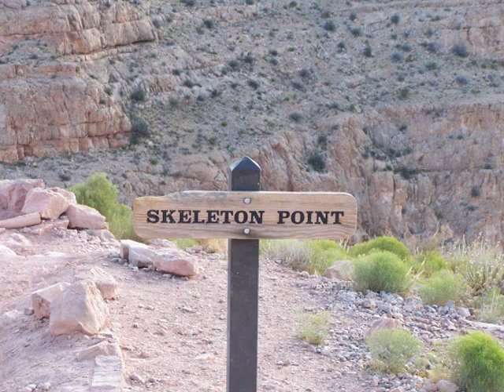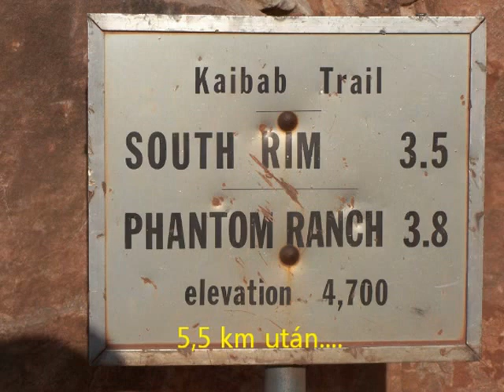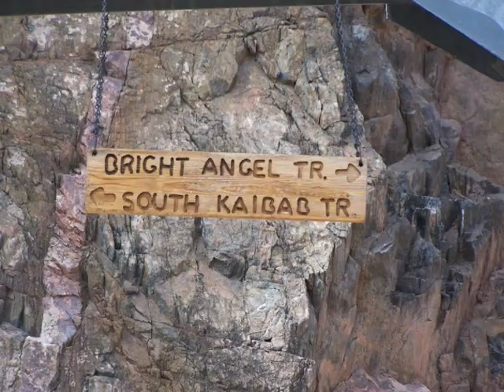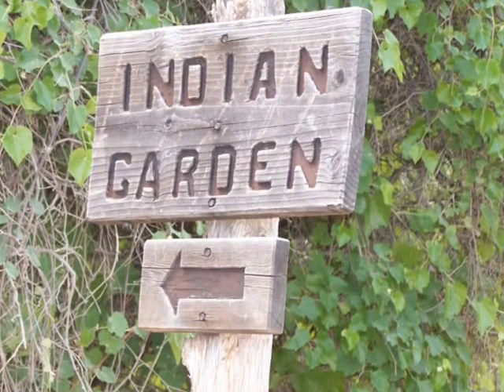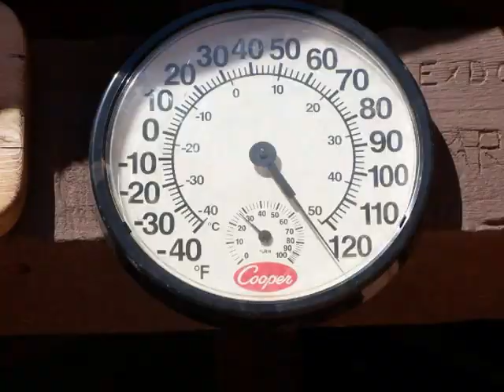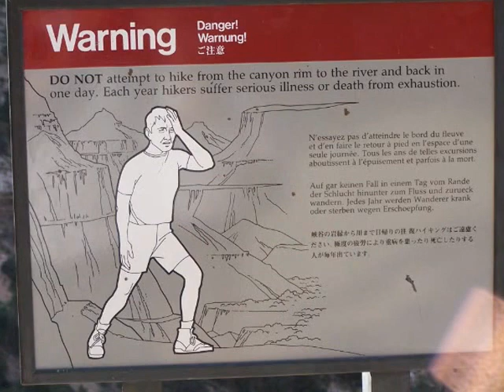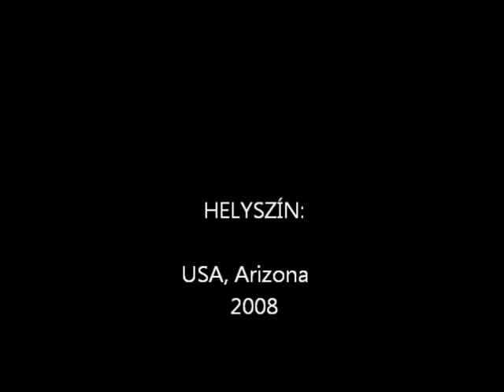Grand Canyon 2008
Egy túra története 2008 nyara. Tarja Turunen zenéjével...